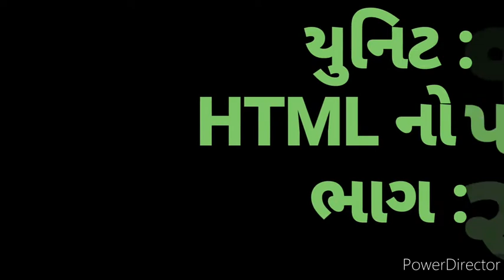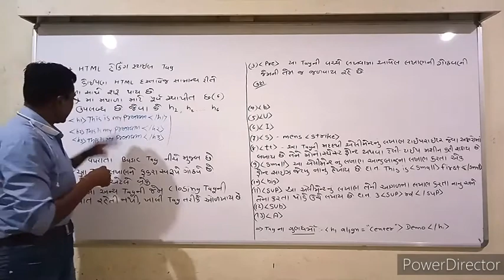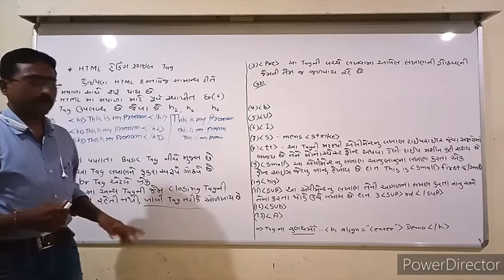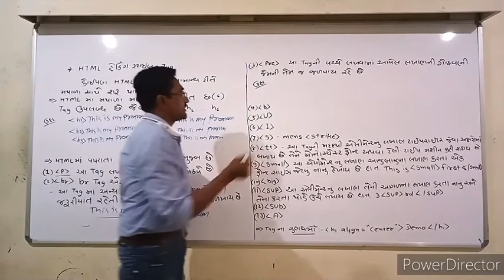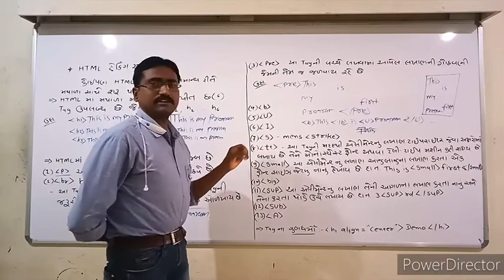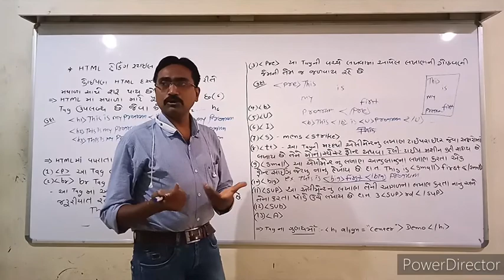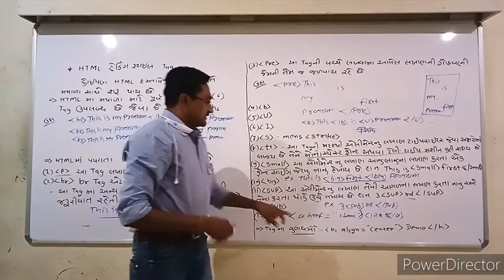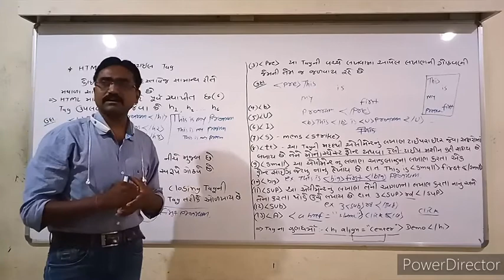Introduction to HTML || Standard 10th ||[Lecture -2] [In Gujarati] || Part -2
By this video you can learn basic different Tag used in HTML
like b, i, u, pre, sub, sup, a,  p, br, small, big etc.